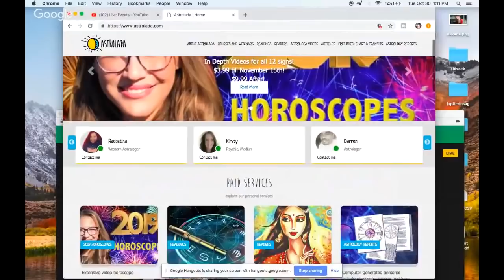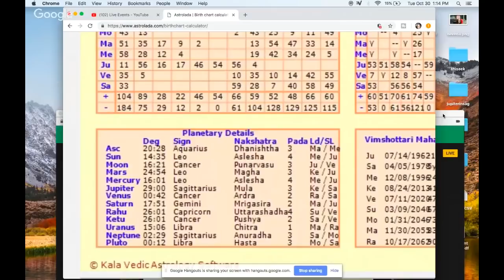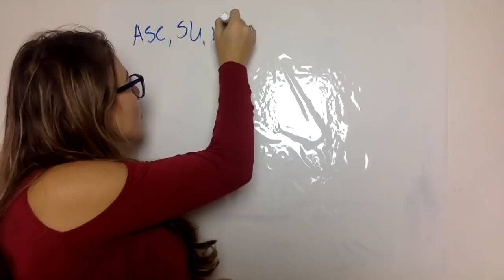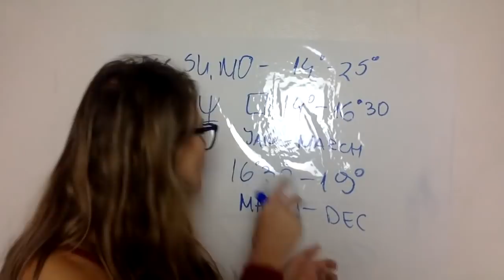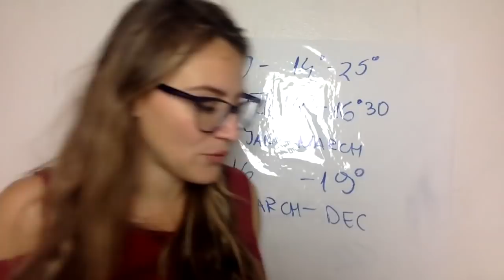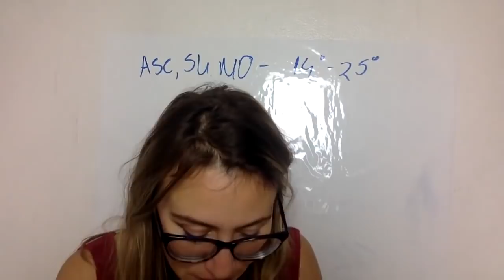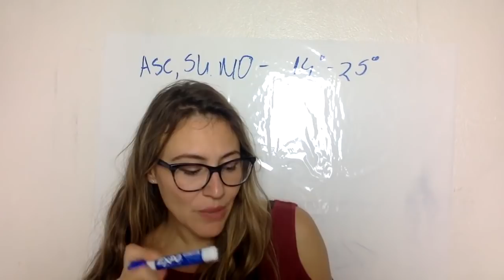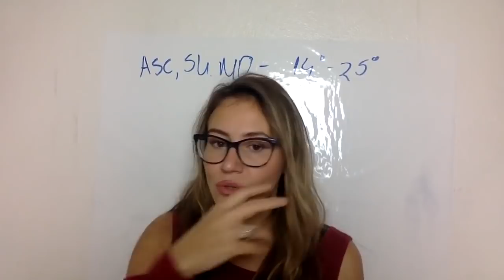2019 GEMINI HOROSCOPE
Astrolada’s gift for you: her paid 2019 video horoscopes are out for FREE now!